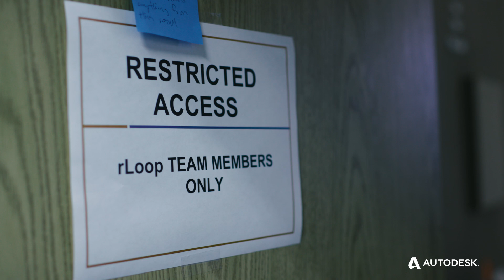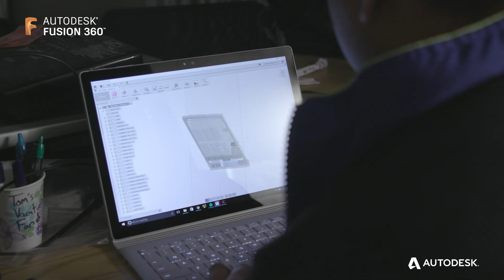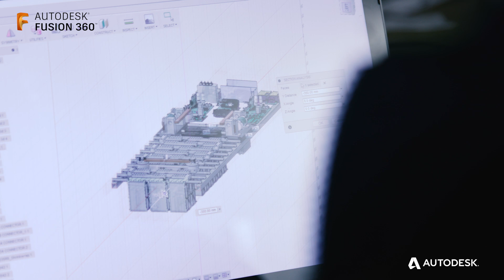Epic journey to SpaceX Hyperloop competition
Follow two teams as they prepare to take their concept pods to the the official SpaceX Hyperloop competition in Hawthorne, California. More information about Fusion 360, which is free for students, startups, and hardware enthusiasts,
Credit: Footage provided by SpaceX